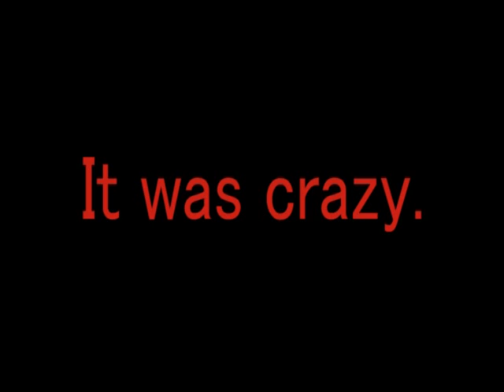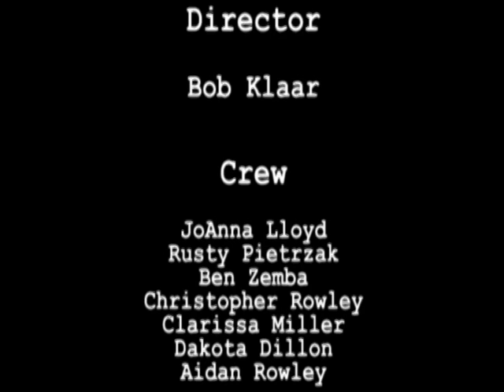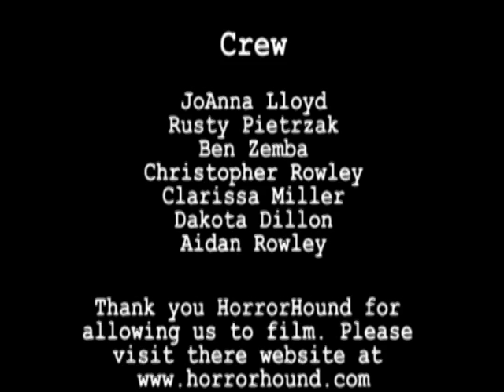Film Speak S1 E9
With filmmaker's Derek Cadzow and Matt Parmenter.